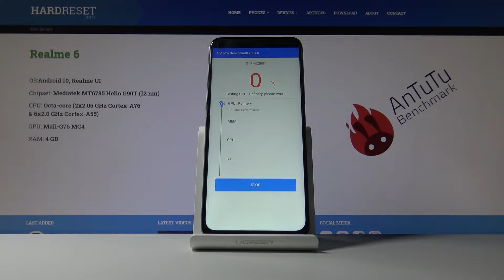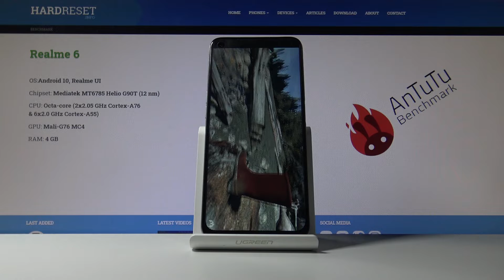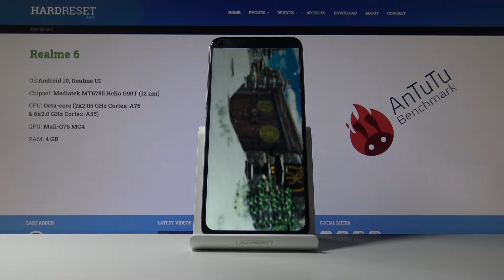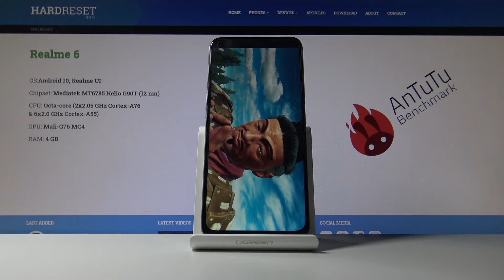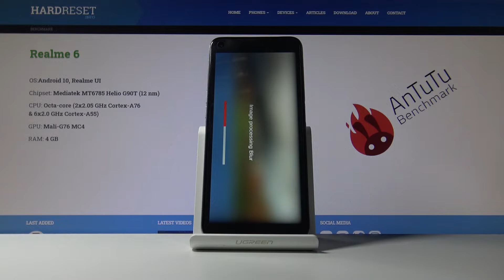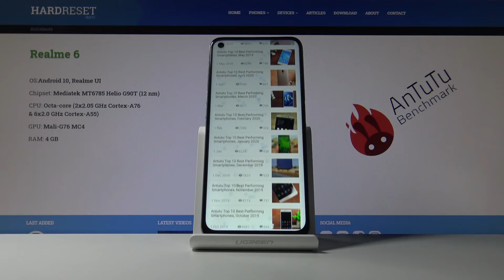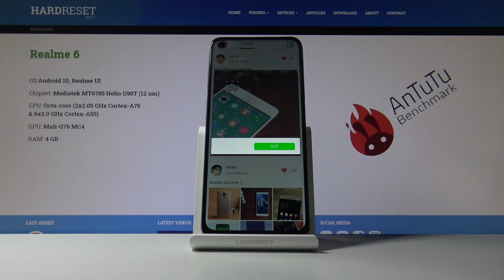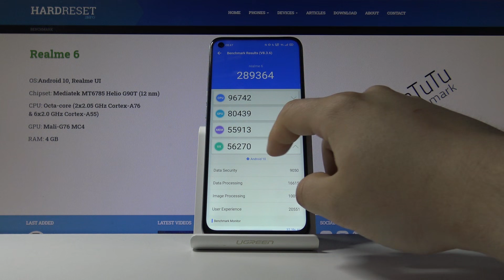How Realme 6 performs in AnTuTu Benchmark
If you are wondering which program will allow you to check and test the Realme 6, we suggest you do the Benchmark AnTuTu test. If you do not want to do this test by yourself, our specialist will do it for you. Awesome, right?! Watch the whole process of testing the Realme 6 device and discover how to compare the results with other devices! The AnTuTu Benchmark is a pretty good performance benchmark tool, so let’s start!

How to perform a benchmark in Realme 6? How to check the performance of the Android device? How to activate Benchmark AnTuTu in Realme 6? How to benchmark AnTuTu Realme 6? How to use benchmark AnTuTu on Realme 6?

PLATFORM OS Android 10, Realme UI
Chipset Mediatek MT6785 Helio G90T (12 nm)
  UFS 2.1
How many points scores Realme 6 in the AnTuTu benchmark? How many points scores Mediatek MT6785 Helio G90T in the AnTuTu benchmark? How many points scores device with 4GB in the AnTuTu benchmark?

Realme 6, Mediatek MT6785 Helio G90T, 4 GB RAM, check, benchmark, performance, fps, speed, to, settings, how , fast, quality, AnTuTu